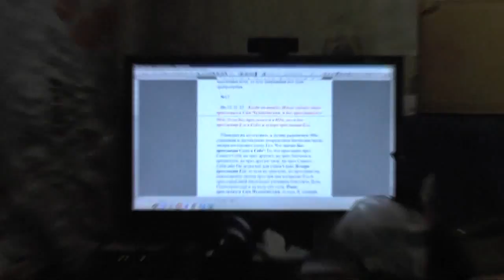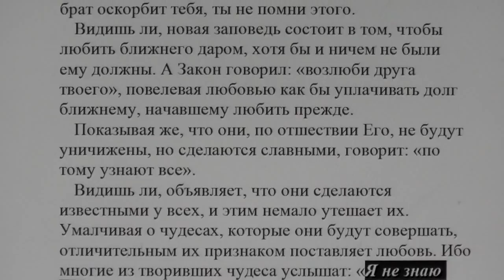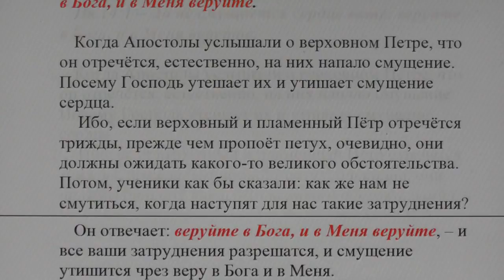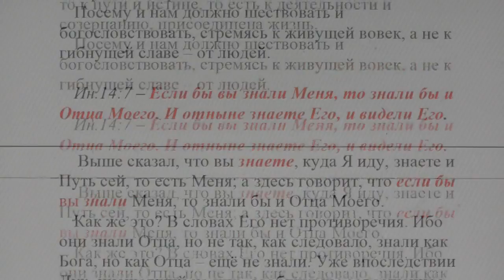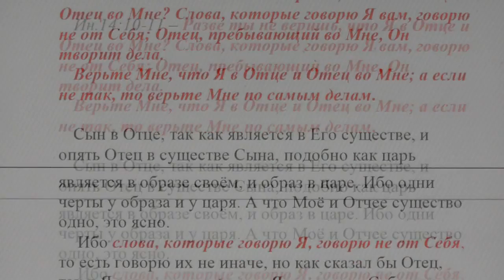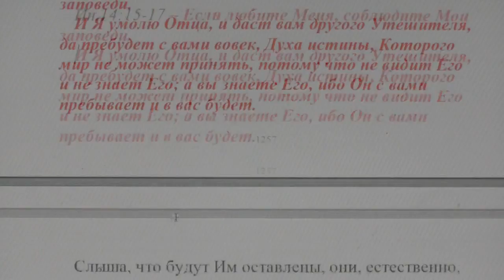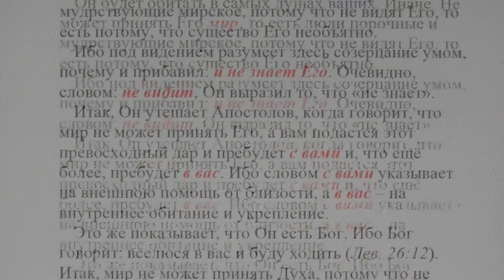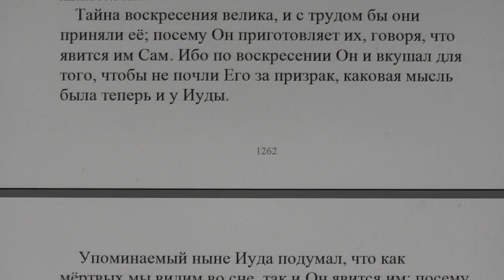№17. Ин. 13:31. Толкование блаженного Феофилакта и комментарии